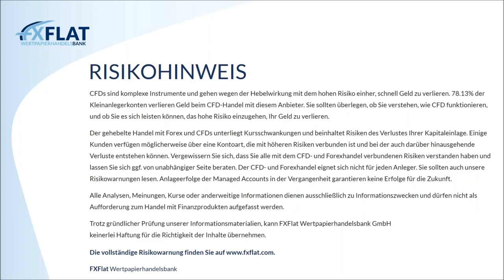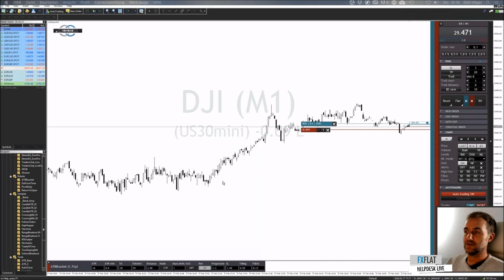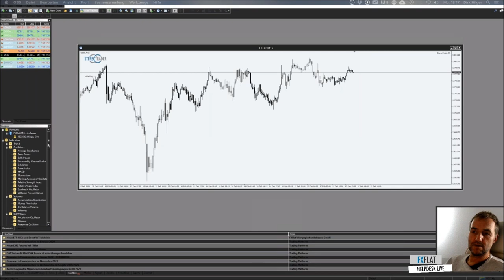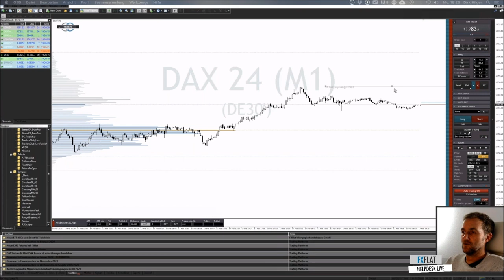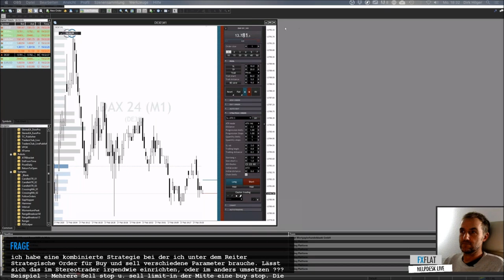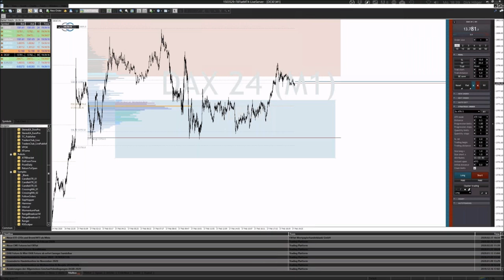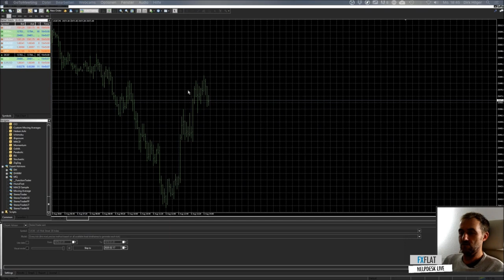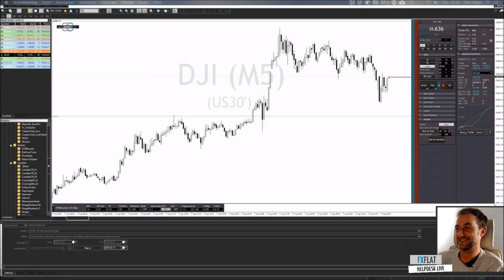Dirk Hilger - StereoTrader Helpdesk 18.02.2020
Termine bei FXFlat:
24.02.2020 | 18:00 Uhr | David Warney - Passives Einkommen durch Expert Advisor
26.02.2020 | 18:00 Uhr | Carsten Berger - AgenaTrader Helpdesk
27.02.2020 | 07:45 Uhr | Thorsten Helbig - forexPRO-Systeme Livetrading
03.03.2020 | 08:45 Uhr | Dirk Hilger - StereoTrader Livetrading zur Börseneröffnung am Morgen
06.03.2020 | 14:15 Uhr | Dirk Hilger - Non-Farm Payrolls (NFP) Livetrading
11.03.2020 | 15:00 Uhr | Heiko Behrendt - Futures Handel mit dem StereoTrader